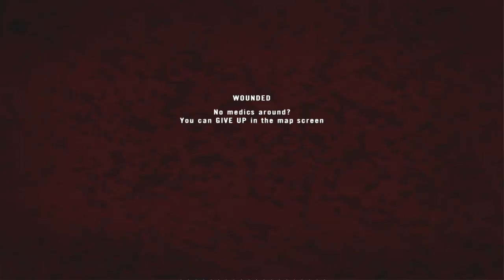Project Reality 1.0 beta - China Airport Assault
Best of teamwork and action. Be aware of the brazilians, they are in every server you will ever play.